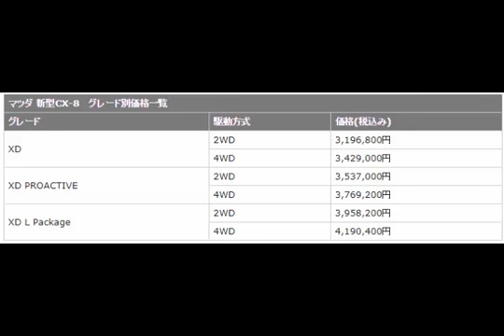マツダ 新型CX-8｜3列シートを備えたクロスオーバーSUVで国内の新たな市場開拓にチャレンジ